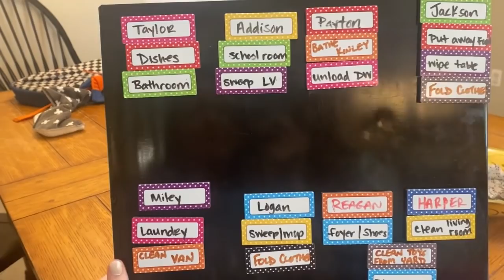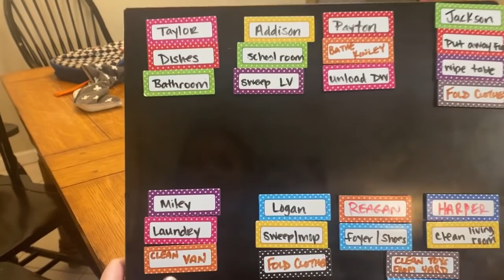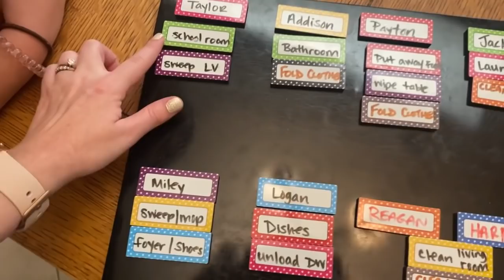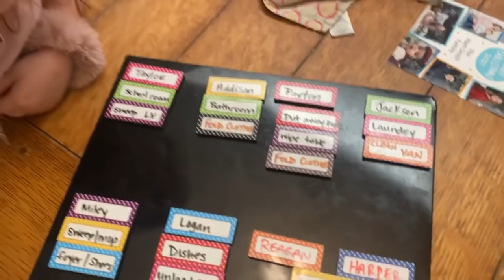Staying Firm || Large Family Vlog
Mom of 9 Morning Routine || Large Family Morning Routine -

Jessica Fields
4530 St Johns Ave

Camden 3 months old